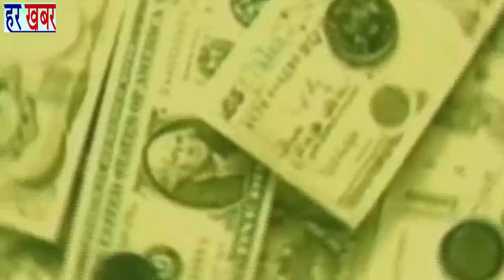किसान कभी भी इन गैर किसानों की तरह देश की अर्थव्यवस्था को प़भावित नहीं कर सकता।👉Like, Share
किसान कभी भी इन गैर किसानों की तरह देश की अर्थव्यवस्था को प़भावित नहीं कर सकता।